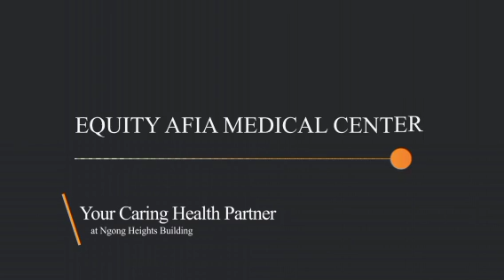MZEE MNYAMA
'MZEE MNYAMA' aitwa mfalme wa wanyama na watazamaji baada ya kuliondoa lori lililoanguka kwenye mto Olepolos, Kajiado Kaskazini.